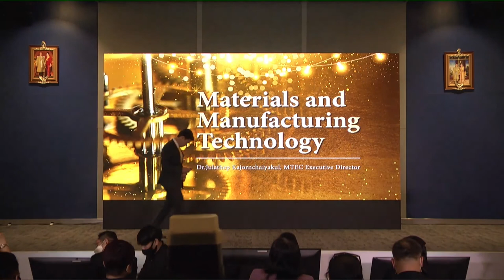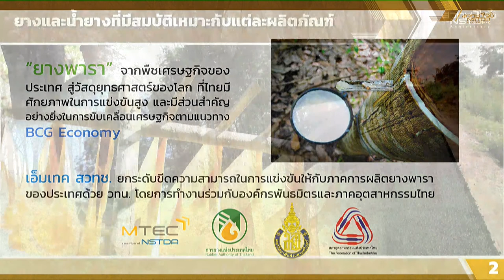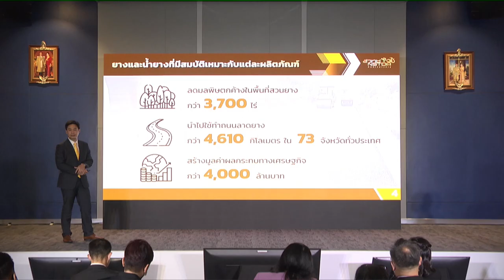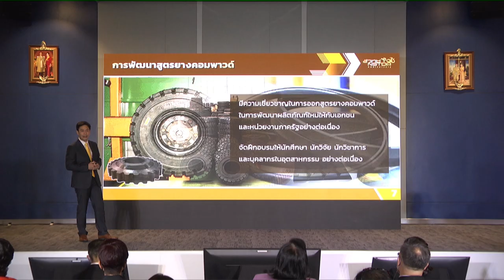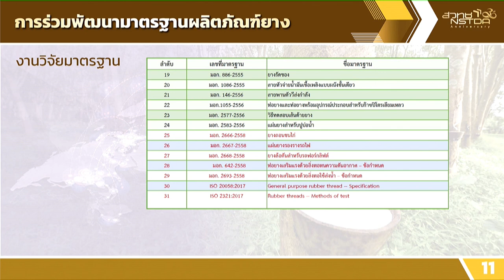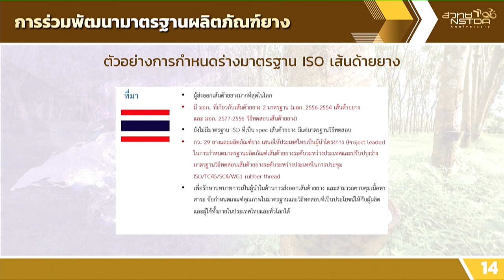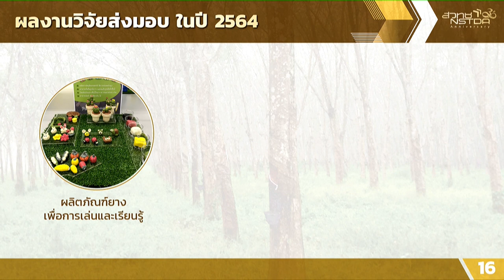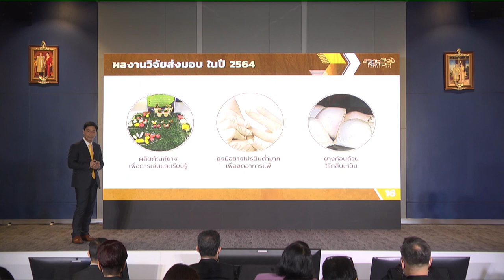งานแถลงข่าวสรุปผลงาน สวทช. ประจำปี 2563 (3/6)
การบรรยายหัวข้อ "3 ทศวรรษ แห่งความต่อเนื่อง ความสำคัญและผลกระทบ : เกษตรและอาหาร" โดย ดร.จุลเทพ ขจรไชยกูล ผู้อำนวยการศูนย์เทคโนโลยีโลหะและวัสดุแห่งชาติ สวทช. ในงานแถลงข่าวสรุปผลงาน สวทช. ประจำปี 2563 NSTDA Beyond Limits: 3 Decades of Impact วันอังคารที่ 9 กุมภาพันธ์ 2564 เวลา 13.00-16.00 น. ณ ห้องแถลงข่าว อาคารพระจอมเกล้า กระทรวงการอุดมศึกษา วิทยาศาสตร์ วิจัยและนวัตกรรม (อว.)